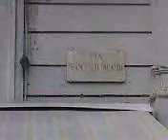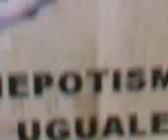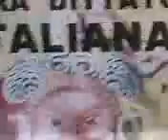GIAMPILIERI NO PONTE SCALETTA MESSINA SICILIA STRETTO FERROVIE FS TRAGHETTI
GIAMPILIERI NO PONTE
SCALETTA MESSINA SICILIA STRETTO FERROVIE FS TRAGHETTI